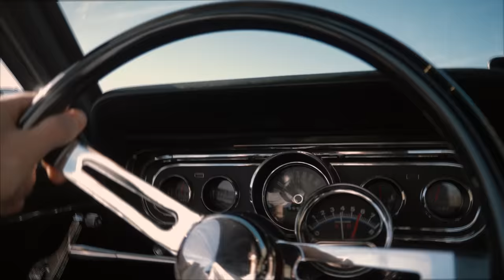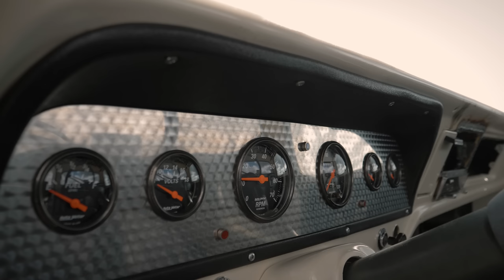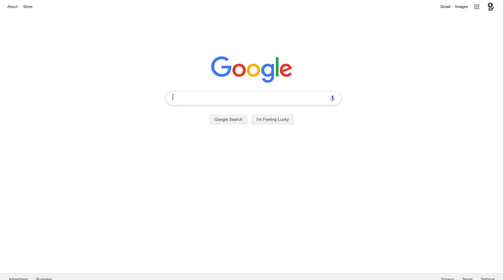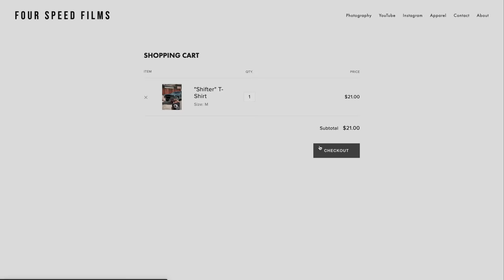Checking Out @Thecraig909 Ear Deafening 1971 F100!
Had a blast meeting up with TheCraig909 last weekend! I hope to collaborate with him again in the future!

mustang
1965
70s
60s
muscle car
side pipes
loud
old school
american
farm
pov
full throttle
ford
chevy
pre war
vintage cars
stick
5 speed
4 speed
ben kahan
the craig 909
short bed
san diego
burbank
la
cow